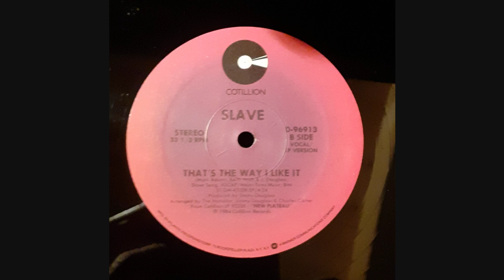SLAVE - That's The Way I Like It